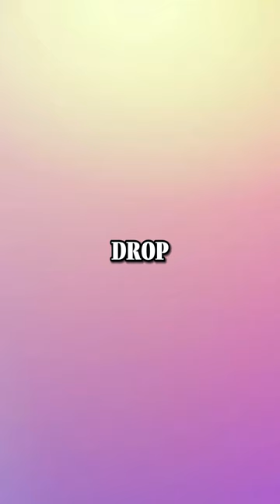Jamie Foxx's Dating History Is Wild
It all started in ’93 when sparks flew and a baby arrived with U.S. Air Force vet Connie Kline, but the flame burnt out fast.

Then came Garcelle Beauvais, whom he considered the one that got away.

In ’05, Leila Arcieri caught his eye, followed by a fling and a daughter with Kristin Grannis in 2008.

In 2010, Foxx made headlines with Stacey Dash, until Katie Holmes took the spotlight from 2013 to 2019, sparking engagement rumors but, alas, no wedding bells, just heartbreak. Now, his latest chic is Alyce Huckstepp.

And if you’re wondering what his one rule is? He’s a no-go for the marriage train! The dude doesn’t just believe in it!